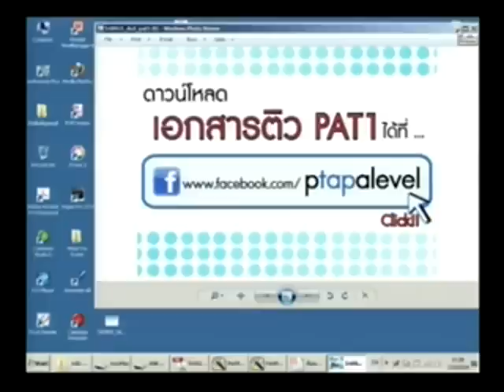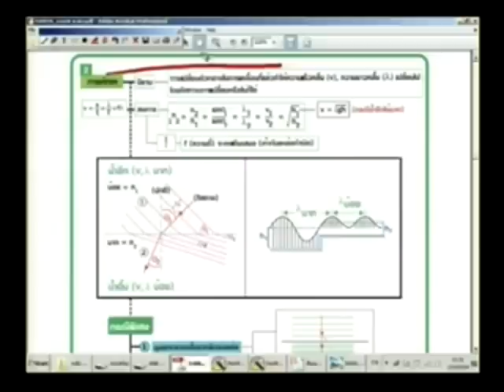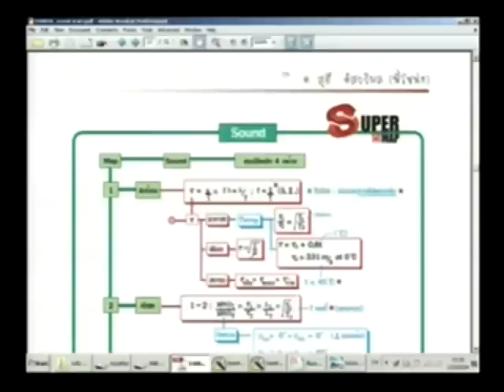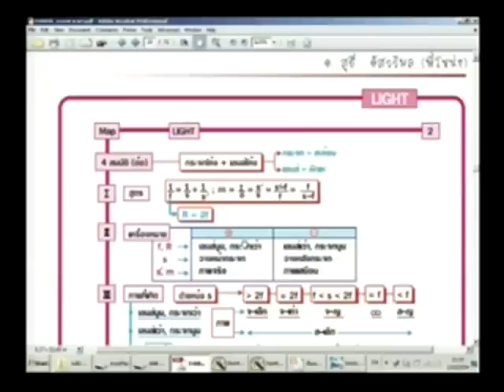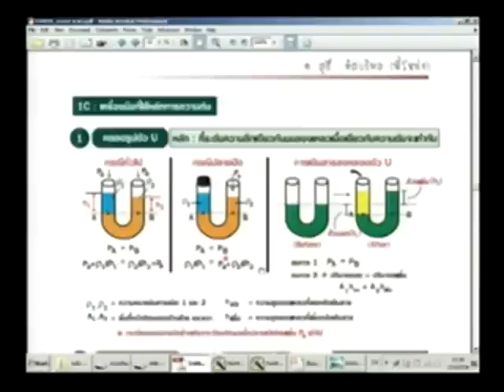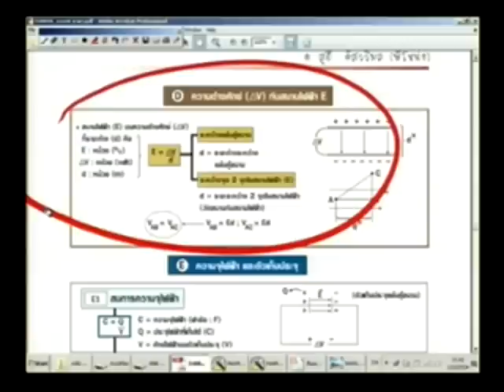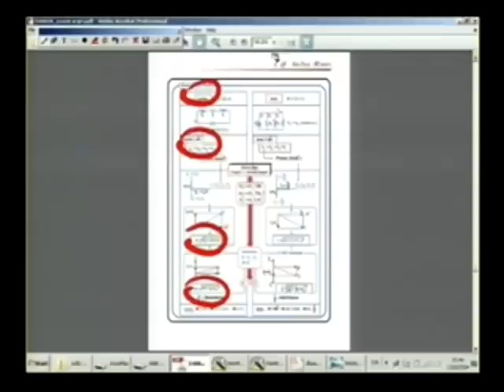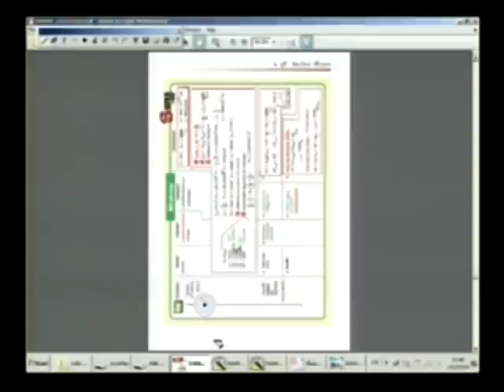สรุปฟิสิกส์ PAT2 พี่โหน่ง Ondemand [6/9]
วีดีโอ สรุปฟิสิกส์ PAT2 download เอกสาร สอนโดยพี่โหน่ง แห่งสถาบัน Ondemand ในรายการติวมาม่า ครั้งที่ 14 วีดีโอชุดนี้มีทั้งหมด 9 ตอน ยาวเกือบ 4 ชั่วโมง สรุปฟิสิกส์ PAT2

ขอบคุณรายการติวมาม่า ครั้งที่ 14 ที่สนับสนุนการศึกษาไทย